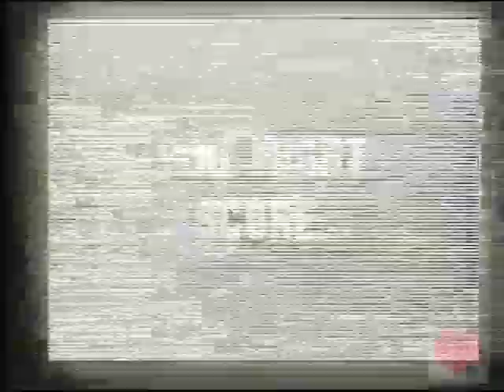Publisher's Clearing House | Television Commercial | 1996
Publishers Clearing House (PCH) is a direct marketing company that markets merchandise and magazine subscriptions with sweepstakes, and prize-based games.
Publishers Clearing House was founded in 1953 by Harold Mertz to replace door-to-door magazine subscription sales by a single vendor offering multiple subscriptions by mail. It introduced its sweepstakes in 1967. In the early 1990s, the company was the subject of concerns and legal actions regarding whether consumers were misled about their odds of winning the sweepstakes and whether purchases increased their chances. By 2010, the company had reached settlements with all 50 states.
The company acquired search company Blingo in 2006,[3] online gaming company Funtank in 2010, and mobile marketing company Liquid Wireless in 2012.